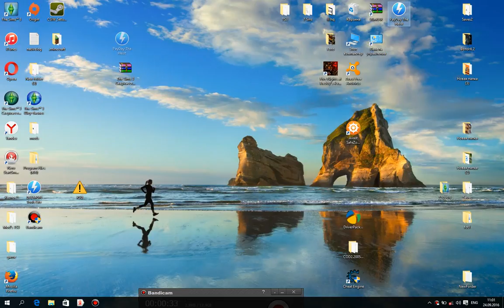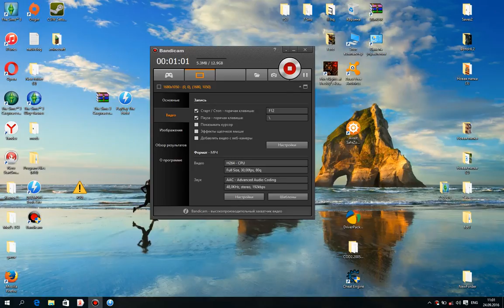Шок! RadMit матерится на свой микрофон и веб камеру !